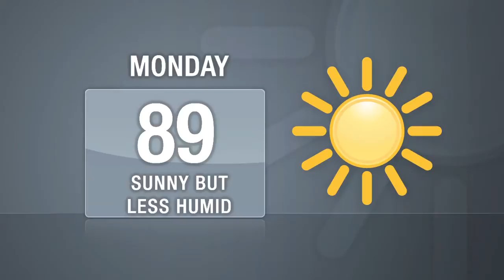DNAinfo Manhattan News Update July 26, 2010